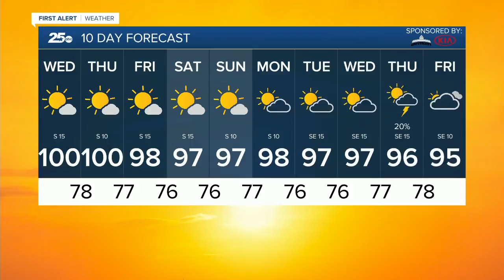Central Texas News Now Latest Headlines | July 15, 5am